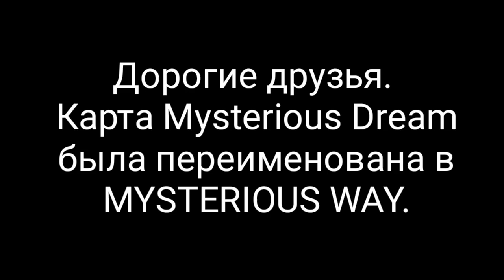ПАРК АТТРАКЦИОНОВ НА КАРТЕ MYSTERIOUS DREAM | MYSTERIOUS WAY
По деловым предложениям пишите в личные сообщения во ВКонтакте.